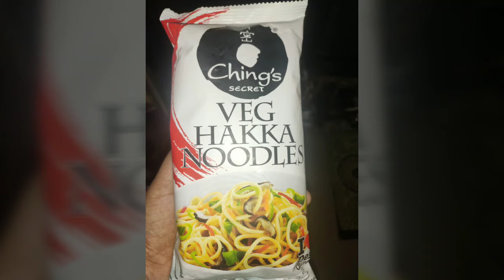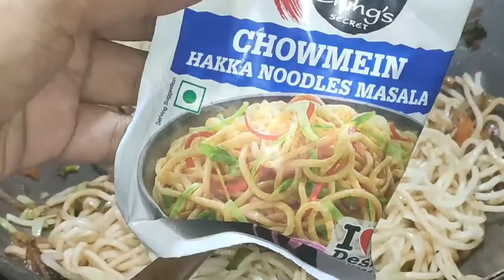||Veg Hakka Noodles Recipe 🍝🍴🥢||